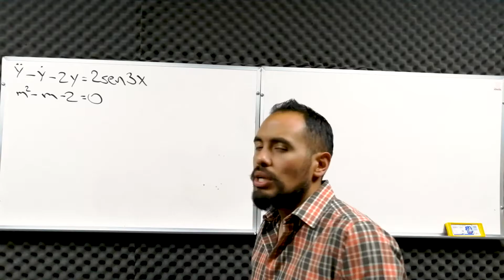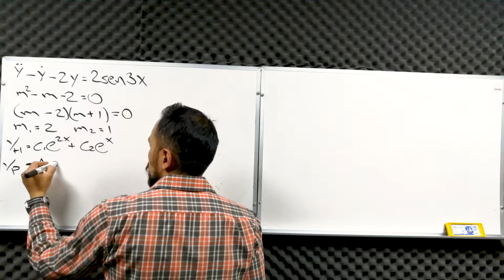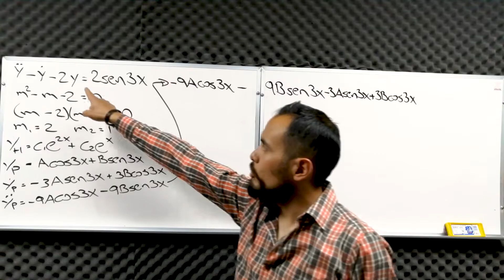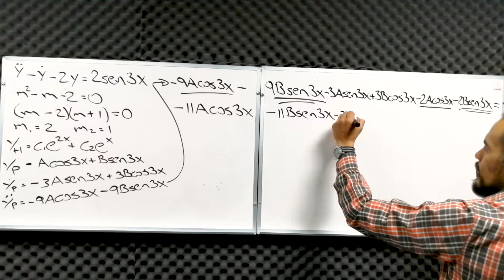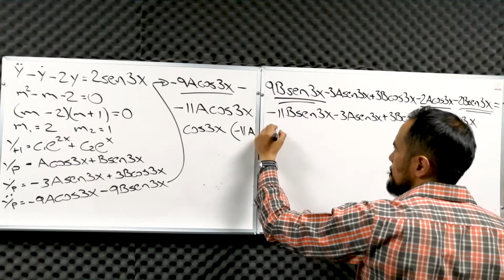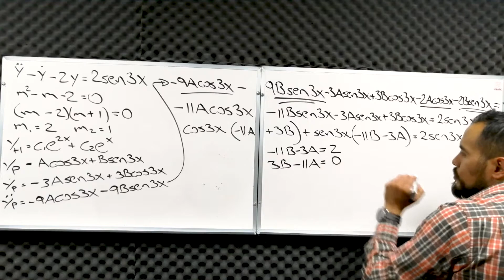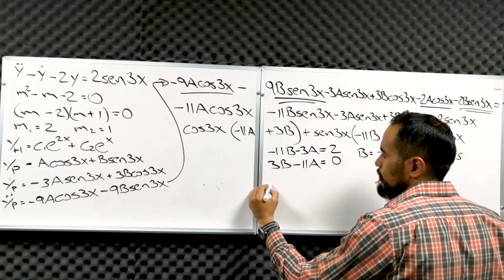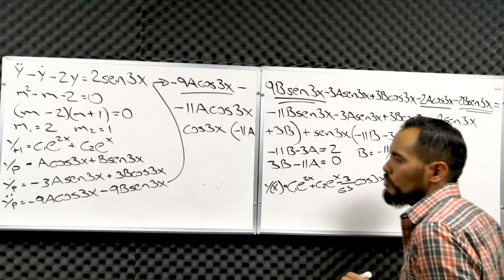Solución de Ec Dif no homogénea igualada a seno de 3x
*** Hay un error en la segunda raíz de la ecuación característica, es -1